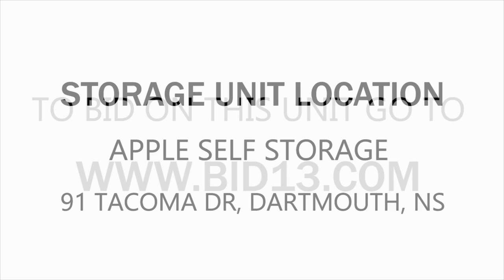Apple Self Storage Dartmouth Unit 670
This unit contains Christmas ornaments, a bed head, lamps, a case, and other miscellaneous items